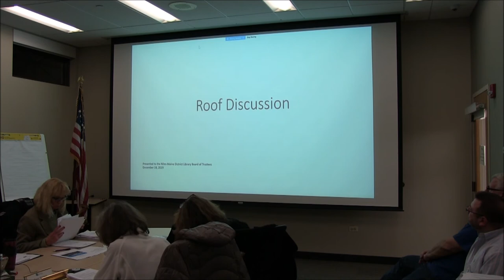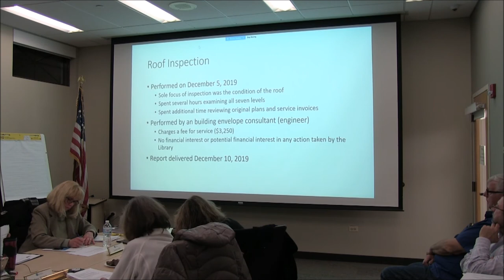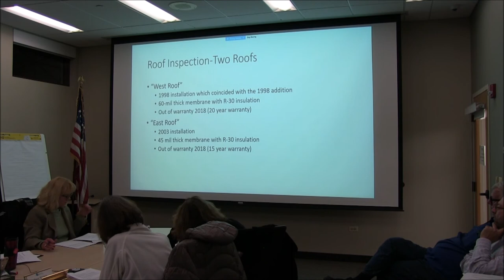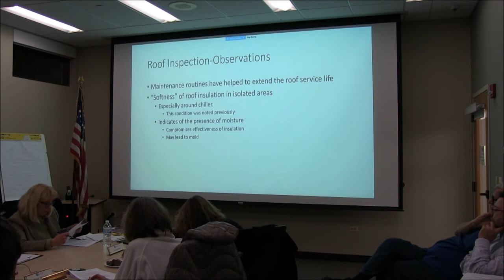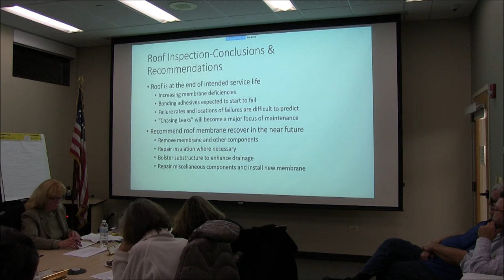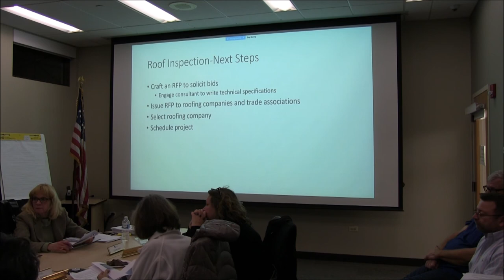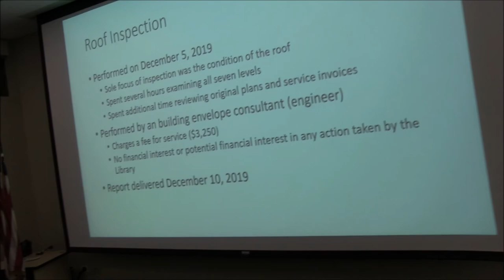Regular Board Meeting - December 18, 2019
1. Call to Order 0:00:15
2. Roll Call 0:00:29
3. Pledge of Allegiance 0:00:42
4. Approval of Minutes 0:18:52
5. Public Comment 0:27:14
6. Trustee Reports 0:37:25
7. Payment of the Bills 0:44:40
8. Director's Report 0:51:00
9. Communications 0:56:40
10. Secretary's Report 1:02:35
A. A certified copy of the Ordinance 19-04, an Ordinance Levying and Assessing Taxes of
the Niles-Maine District Library, Cook County, Illinois, for the Fiscal Year Beginning July 1,
2019, and Ending June 30, 2020, along with a certified Truth in Taxation Certificate of
Compliance was filed with the Cook County Clerk on November 21, 2019. The Ordinance
is available for public inspection.
11. New Business 1:03:25
A. Approve the expenditure of $28,960.84 from Special Reserve Fund for two new digital
color Multi-function Copiers from Konica Minolta Business Solutions U.S.A.
B. Approve the expenditure of $127,784.36 from the Special Reserve Fund for the 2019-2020 Server & Storage Area Network (SAN) Virtualization Infrastructure Refresh Project
C. Roof Update - Discussion 1:54:34
D. Procedures regarding Trustee Term Limits Petition for Referendum Discussion 0:01:00
12. Other 2:20:50
13. Adjournment